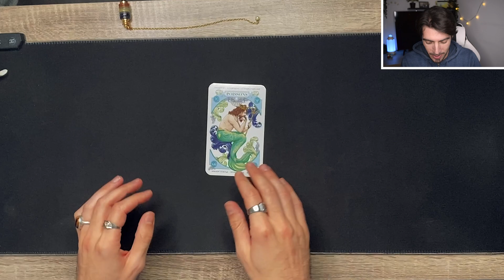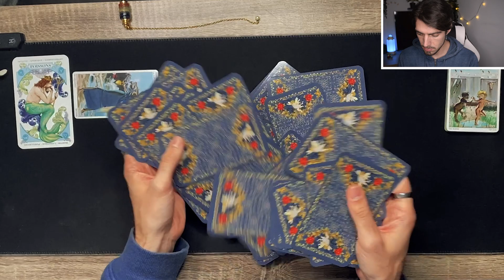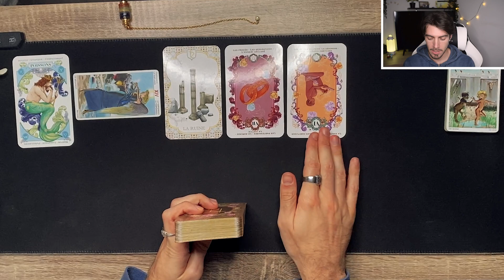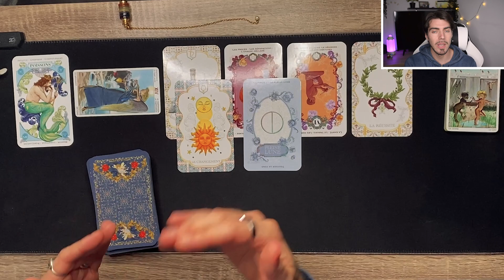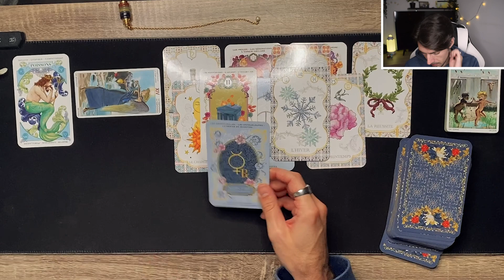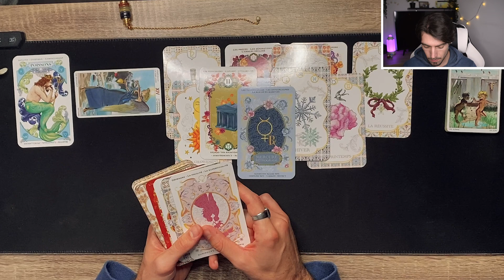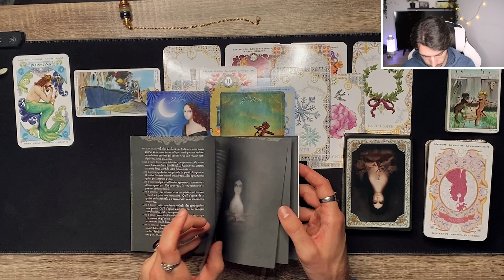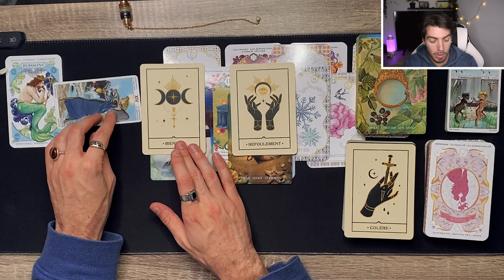⚫ POISSONS Novembre 2023 ♓️ | La RÉPONSE que vous attendiez ARRIVE ! ✉️ | Guidance mensuelle ⚪️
Guidance mensuelle Novembre 2023 : Signe des Poissons

▶️  CHAPITRES :

00:00 : Introduction
00:24 : Disclaimer
1:17 : Début du tirage
17:49 : Résumé de la guidance

🎴 CARTES UTILISÉES  :
- Tarot mystère

- Oracle ASTROKIFF

- Oracle MADEMOISELLE LENORMAND

- L'oracle de la voix des âmes